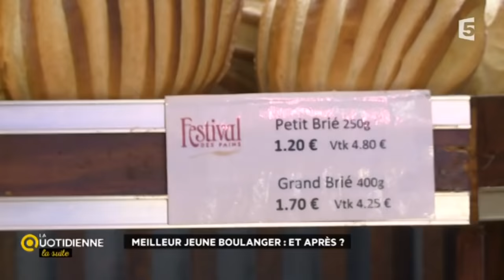Meilleur jeune boulanger : et après ?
Que deviennent les candidats du concours du meilleur jeune boulanger de France ? Nos journalistes sont partis à la rencontre de Romain Mahieu à Caen, arrivé deuxième du concours en 2005.